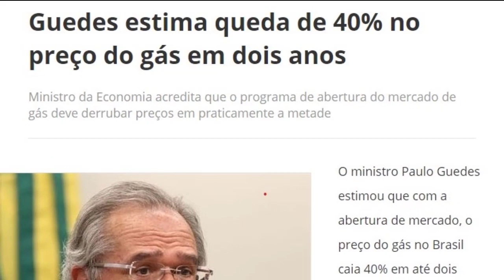GÁS MAIS BARATO !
Paulo Guedes estima queda de 40% no preço do gás em dois anos. Segundo Ministro da Economia  o programa de abertura do mercado de gás deve derrubar preços em praticamente a metade